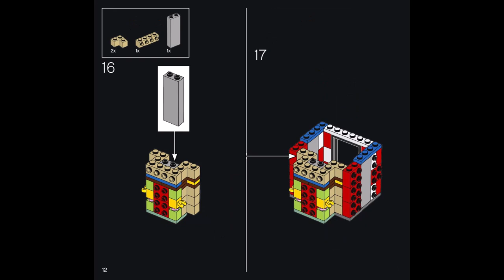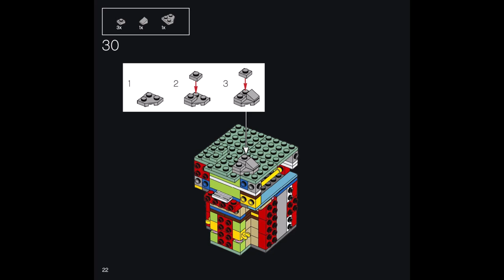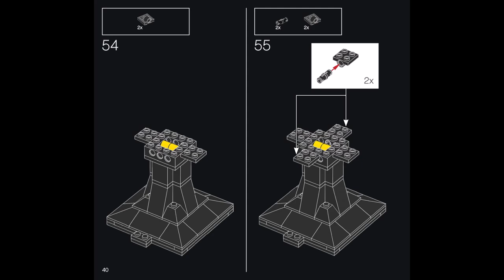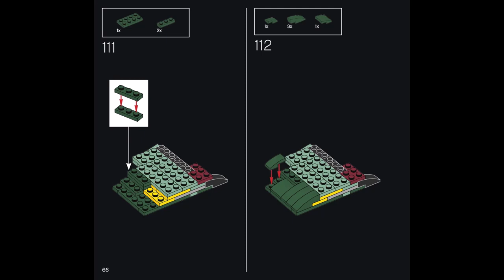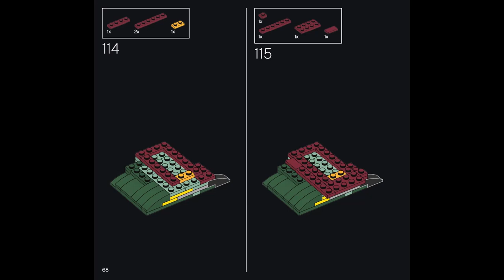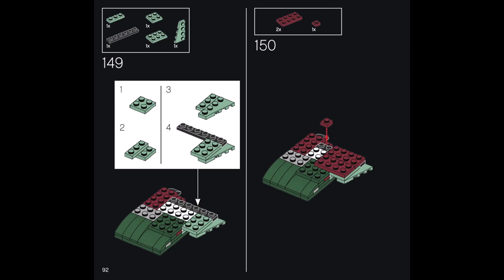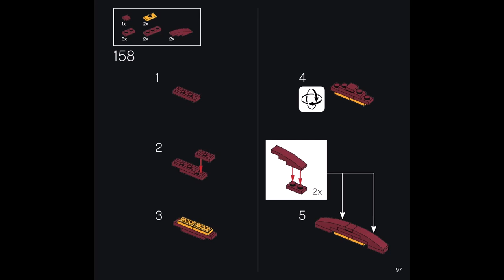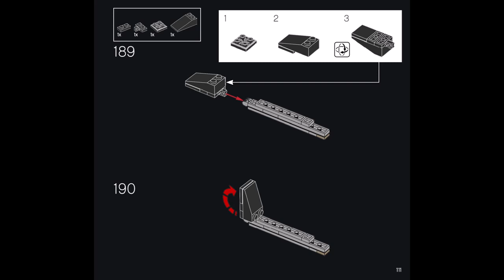Lego 75277 - Boba Fett Helmet